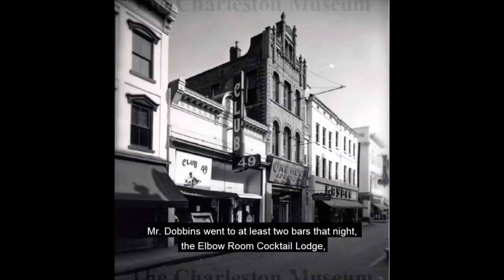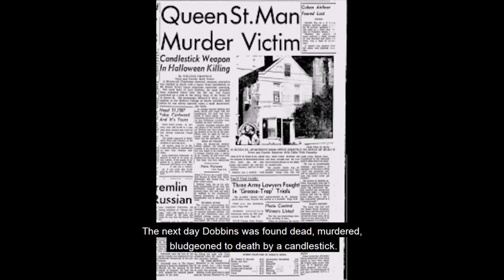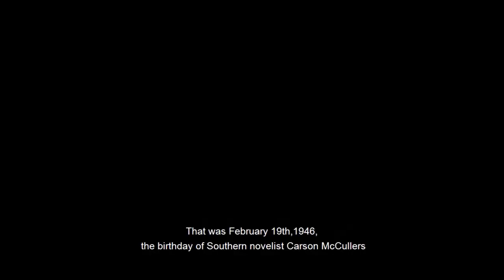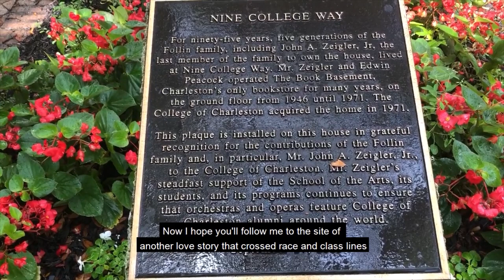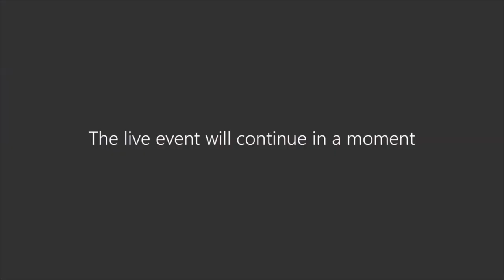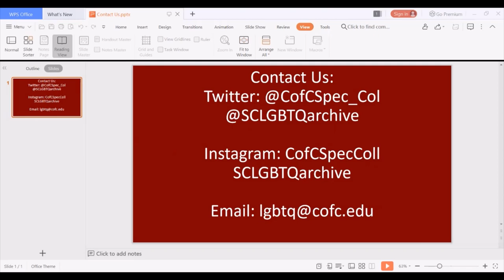A Walking History of the Real Rainbow Row: Charleston's LGBTQ Past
A recording of our live event taking you on a walking tour of LGBTQ sites around Charleston, South Carolina, followed by a Q&A with members of the South Carolina LGBTQ Archives team.